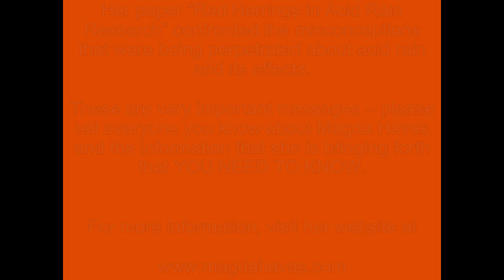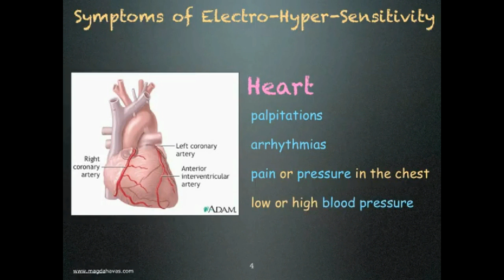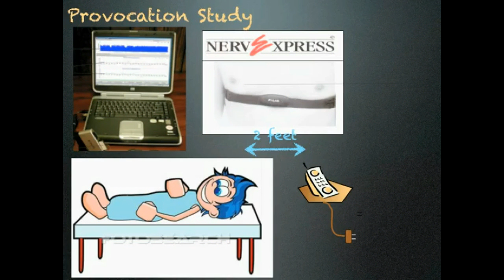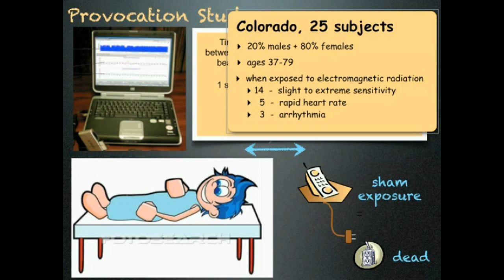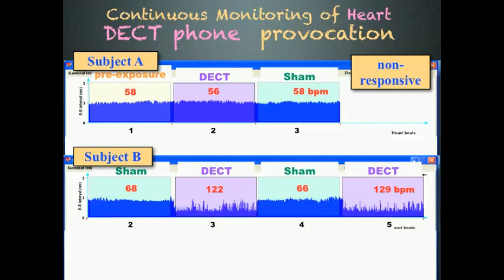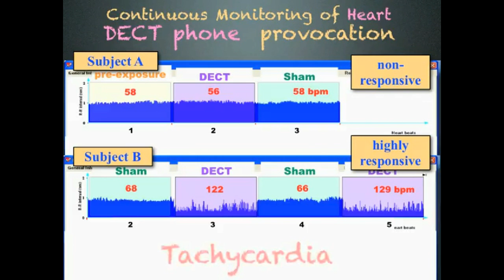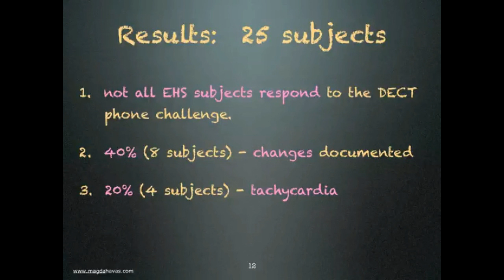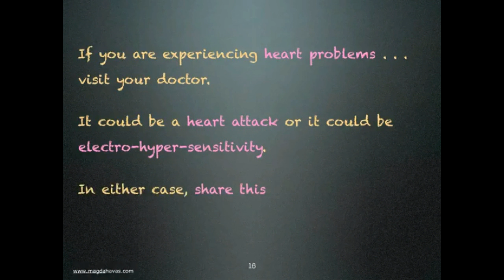Dr Magda Havas, PhD - Digital Portable Phones and Microwave Radiation on the Electrosensitive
Study shows, unequivocally, that microwave radiation from a cordless digital phone base station operating at 2.4 gigahertz immediately affects the heart causing arrhythmia and tachycardia (irregular and rapid heart rate) at non-
thermal levels well below federal guidelines.

Magda Havas is Associate Professor of Environmental & Resource Studies at Trent University where she teaches and does research on the biological effects of environmental contaminants. Dr. Havas received her Ph.D. from the University of Toronto, completed Post-Doctoral research at Cornell University, and taught at the University of Toronto before going to Trent University in Peterborough, Canada.